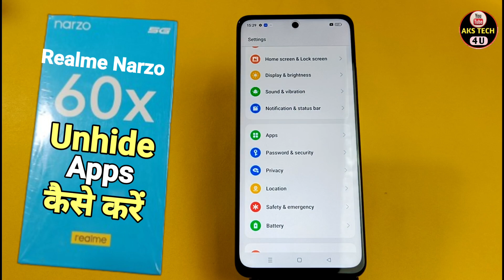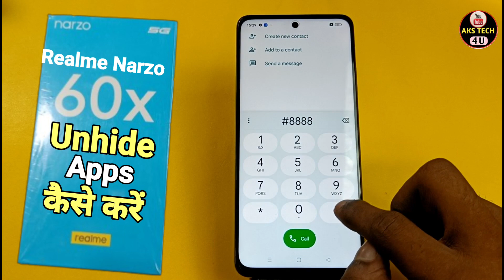How To Unhide Apps in Realme Narzo 60x | Realme Narzo 60x में Unhide apps कैसे करें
AksTech4u ,Unhide apps in Realme Narzo 60x,Unhide apps setting Realme Narzo 60x,Realme Narzo 60x Unhide apps setting,
Realme Narzo 60x Unhide apps,how to Unhide app on Realme Narzo 60x,
Realme Narzo 60x Unhide apps kaise kare,Realme Narzo 60x Unhide app in hindi,
Realme Narzo 60x Unhide apps on Realme Narzo 60x,Unhide apps on Realme Narzo 60x,
how to Unhide apps in Realme Narzo 60x,